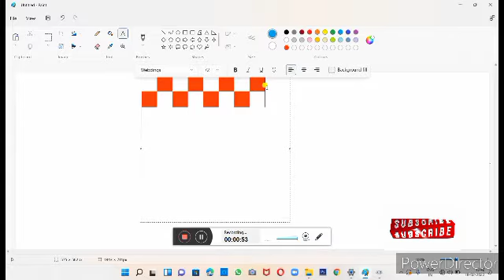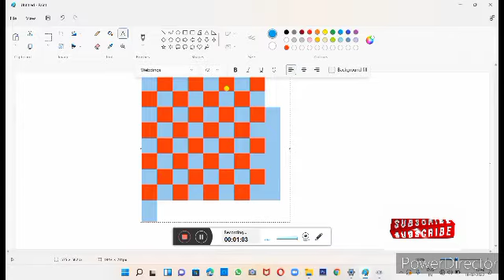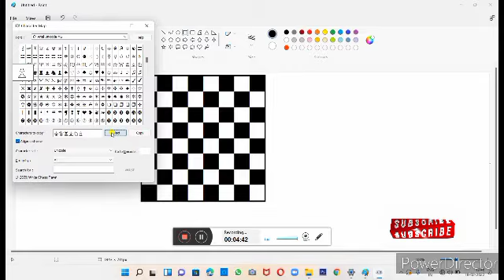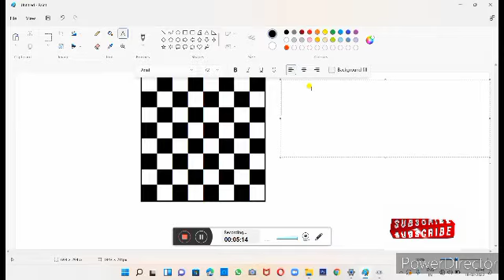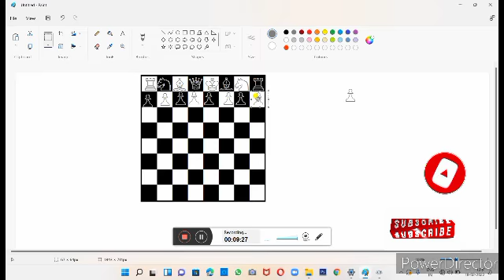chess board in ms paint || iipl computer tricks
IIPL  Institute

Innovative Institute For Professional Learning.

Courses available :-
Basic Computer
DCA
ADCA
MDCA
Tally
Advance Excel
Photo shop
Coral draw
HTML

to join our institute.
you can visit our institute.

share my videos to learn best tricks in computer.